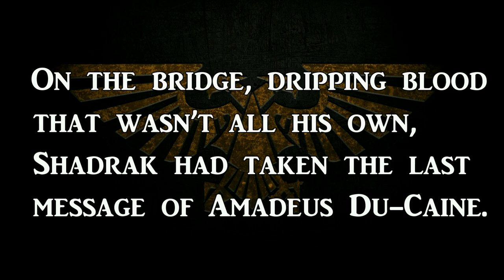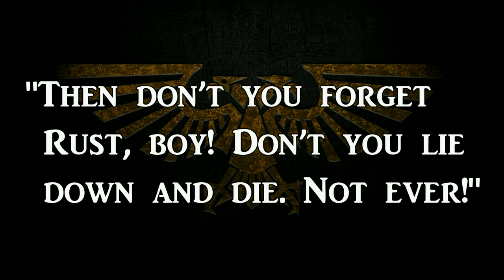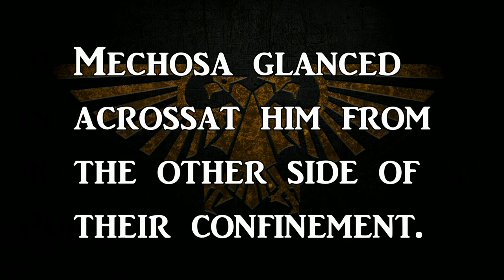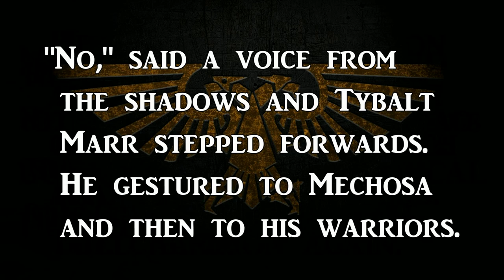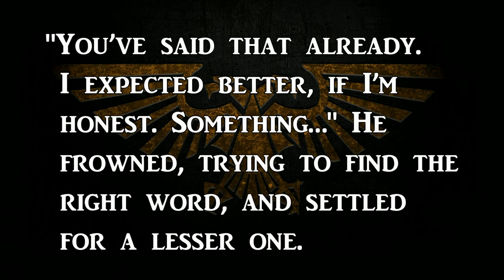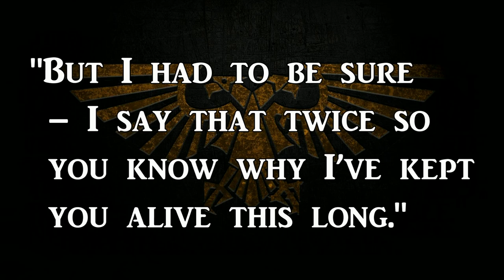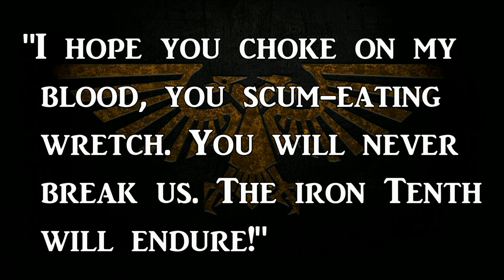SHADRAK MEDUSON - Bloody Warleader | Warhammer 40k Lore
Today we shall be elucidating the deeds of the Iron Hand Astartes: Shadrak Meduson.

Waging war in the name of the Emperor during the Wars of Unification, Great Crusade and Horus Heresy, Meduson would be one of the most accomplished commanders of his age.

His transition from Storm Walker to Iron Hand, Meduson would embrace the 10th Legion's ethos more than any and fight the Traitor Legions as a martyr to the Loyalist cause and his Primarch: Ferrus Manus.

00:00 Introduction
02:09 Storm Walkers
04:29 The Dropsite Massacre
06:55 Shattered Legions
08:54 Ascension of the Warleader
11:00 Boogeymen of the Heresy
13:00 Death of Meduson
15:34 Conclusion